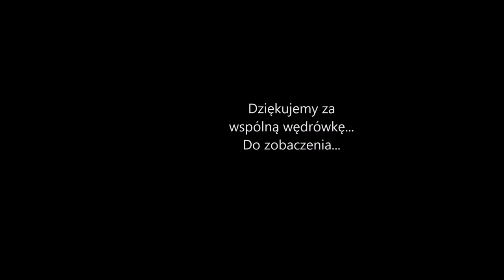Lawendowa Pani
Chcesz dołączyć do magicznego grona ?
Wieczór z Wróżką codziennie około 21:00
BŁOGOSŁAWIEŃSTWO TYGODNIA w każdą niedzielę o 21:00
Opłaty Paypalem
12 zł za pytanie

Bank Pekao   nr konta: 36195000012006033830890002
Kod SWIFT/BIC Bank Pekao: PKOPPLPW
IBAN Bank Pekao: PL 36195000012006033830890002

Adres korespondencyjny:
Poczta Polska Odbiór w punkcie
Joanna Wiśniewska
Pl.Szarych Szeregów 5 a,
98-100 Łask